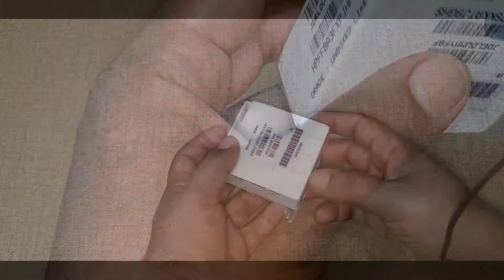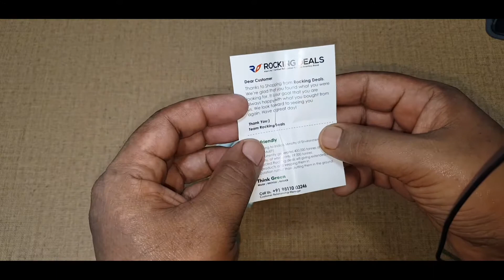Apple Earpods Buy From 2GUD.COM / Fake Or Original 🤔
Per DM Kare 🤗